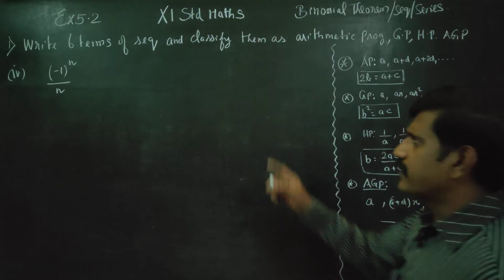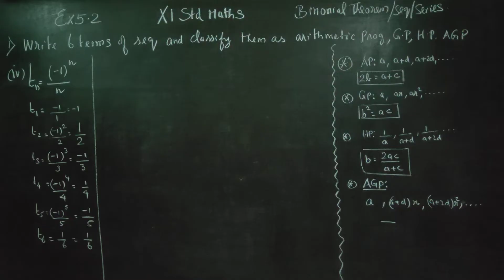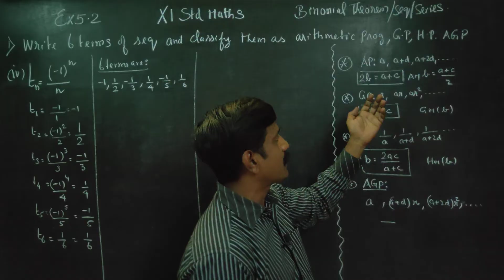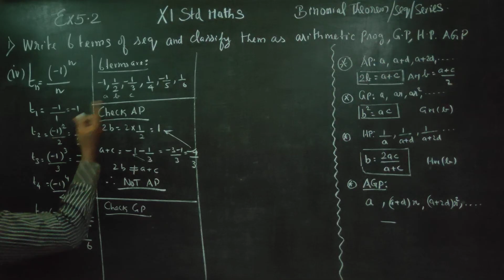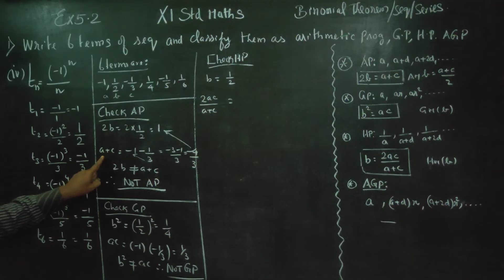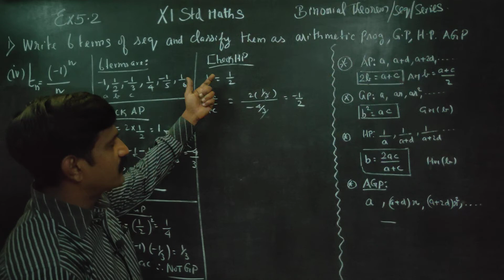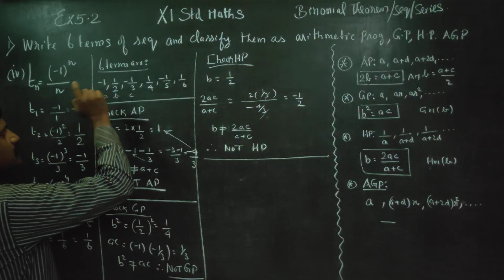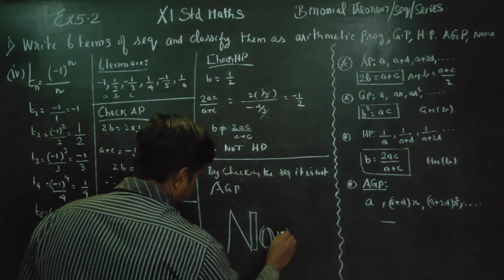11th Std Maths Ex.5.2(1)(iv) WRITE 6 TERMS OF (-1)^n/n and classify AP GP AGP HP